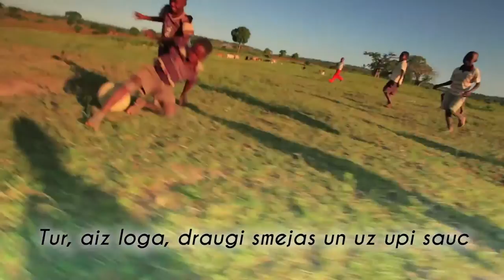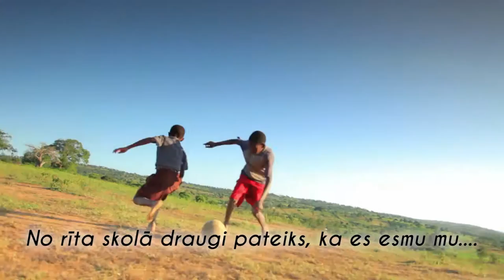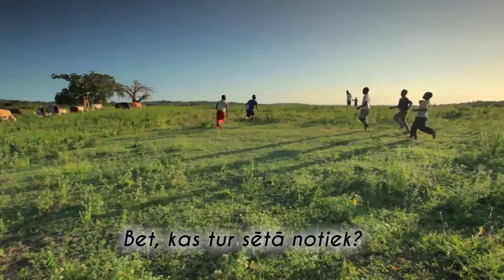Kas notiek (KARAOKE)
Guntars Račs/Guntars Račs (Dziesma no albuma "Dzeguzīte un draugi" "Kur dzīvo laime")

Ar šī albuma palīdzību plānots piesaistīt atbalstītājus Latvijas Bērnu bāreņu fonda iniciatīvai vākt līdzekļus terapeitisko spēļu istabu iekārtošanai speciālo internātskolu bērniem ar īpašām vajadzībām.
Aranžēja un producēja Gints Stankevičs.
Albumā  iekļautas sekojošas dziesmas:

1. Kur dzīvo laime               Dzeguzīte un draugi
2. Kāpēc notiek šādi           Lauris Reiniks
3. Kas notiek?                       Normunds Rutulis
4. Re, kā                                 Aija Andrejeva
5. Kāpsim kalnā                   Antra Stafecka
6. Teicamnieks                     Zigfrīds Muktupāvels
7. Vēlēties spēlēties            Mārtiņš Ruskis
8. Labāk nevar būt               Katrīna Bindere
9. Uz kuru pusi                      Kaspars Markševics
10. Ziemelis                          Sergejs Jēgers
11. Daudz laimes, Latvija!   Dzeguzīte

Albumam pievienoti visu dziesmu instrumentālie pavadījumi (fonogrammas)
Albuma bukletā atradīsiet visu dziesmu vārdus un notis
Ar drukas darbiem atbalsta Dardedze Hologrāfija
MRCD 558